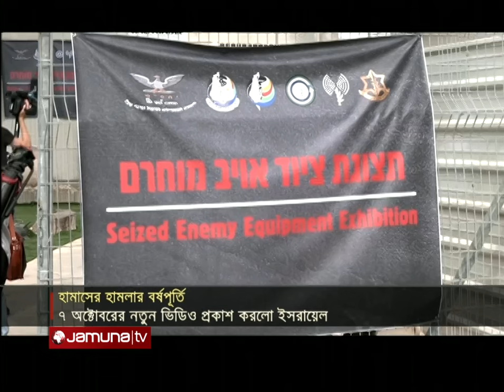৭ অক্টোবরের হামলার নতুন ভিডিও প্রকাশ করলো ইসরায়েল | Hamas-Israel | Jamuna TV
ইসরায়েলে হামাসের সাত অক্টোবরের হামলার নতুন ভিডিও প্রকাশ করেছে দেশটির সেনাবাহিনী। প্রকাশ করা হয় ৭ অক্টোবর ইসরায়েলি বাহিনীর নানা তৎপরতার ভিডিও।

The country's army has released a new video of the October 7 attack by Hamas in Israel. A video of various activities of the Israeli forces was released on October 7.

৭ অক্টোবরের হামলার নতুন ভিডিও প্রকাশ করলো ইসরায়েল | Hamas-Israel | Jamuna TV